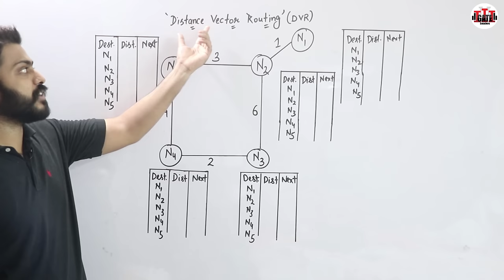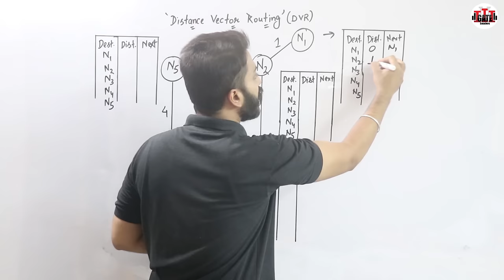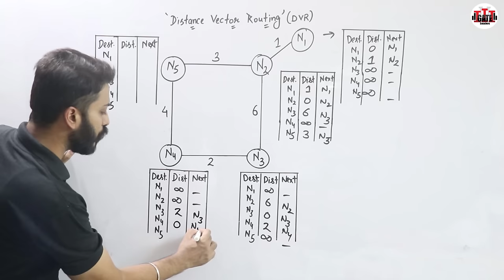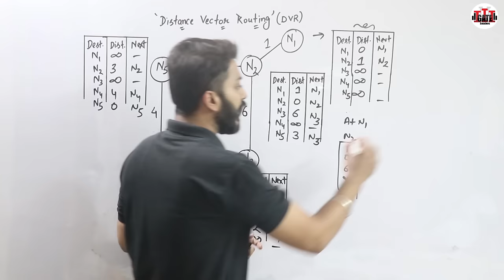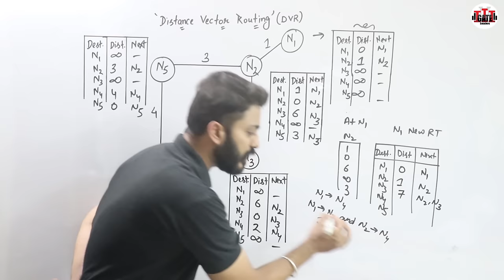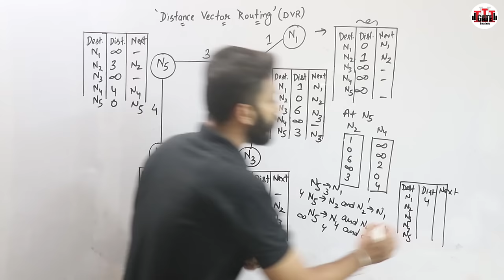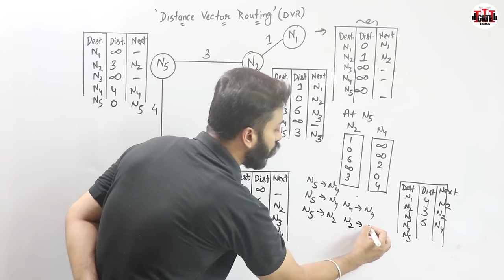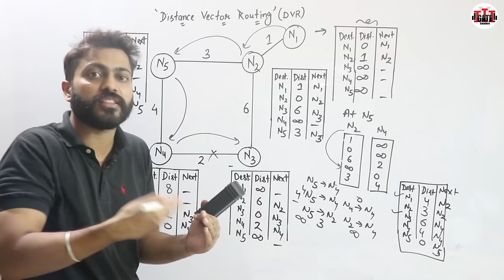Lec-58: Distance vector routing algorithm in hindi | Computer Networks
This video explains Distance vector routing algorithm.

A router transmits its distance vector to each of its neighbours in a routing packet. Each router receives and saves the most recently received distance vector from each of its neighbours.

It is distributed in nature, i.e., each node receives information from one or more of its directly attached neighbours nodes, performs the calculation, and then distributes the result back to its neighbours.